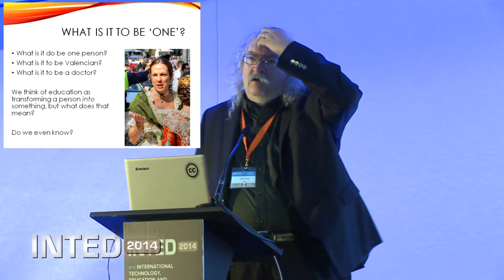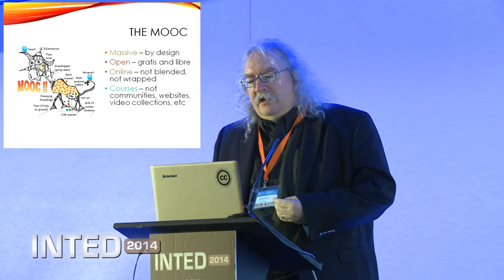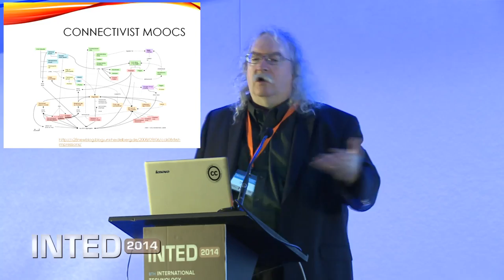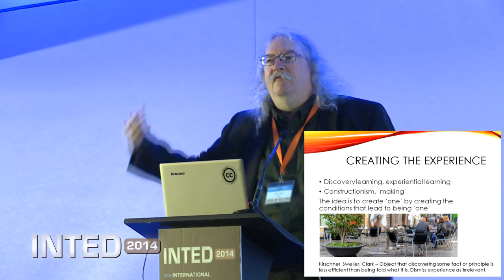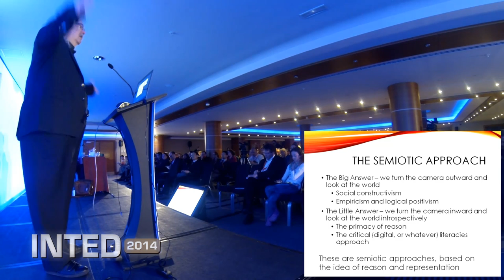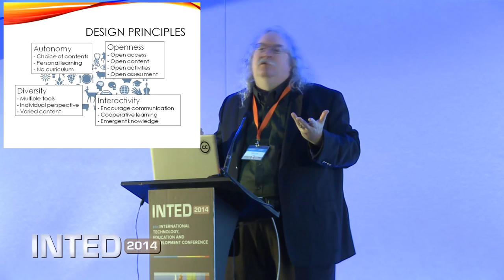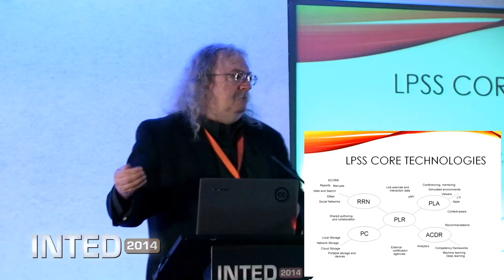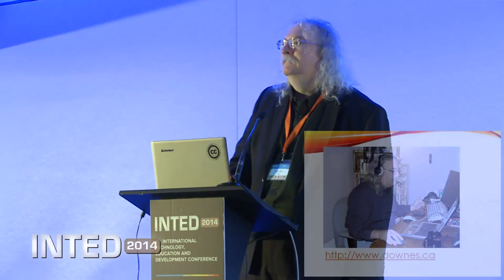Stephen Downes: The MOOC of One: Personal Learning Technologies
What will it happen after the MOOC? How will they influence the next generation technology? Stephen Downes, who built the world's first MOOC software, describes the development of MOOC and examines the transition from the idea of the massive open online course to the personal learning environment.

While much attention has been paid in recent years to the massive numbers of students able to participate in open online learning, what is often overlooked is the capacity of individual learners to use open online learning to shape and design their own curriculum and pedagogy.

This talk will examine how open online learning puts the control of learning into the hands of learners, how educators will adapt with new learner-driven pedagogies and curriculum design, and the technical infrastructure supporting personal learning in a community and cooperative environment.